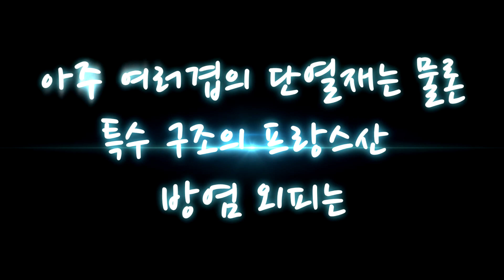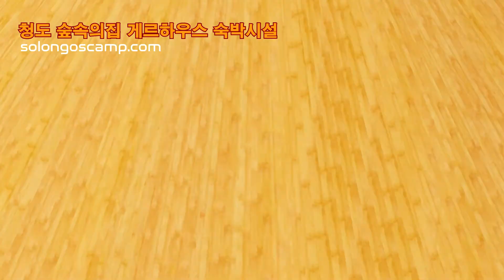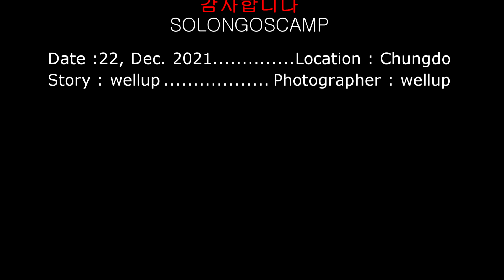청도 인근의 게르하우스 숲속 야영장 (Yurt camping)